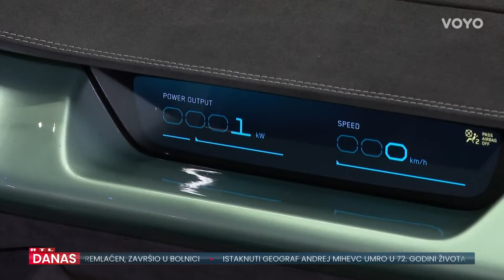Rimac otvorio vrata kampusa, predstavio novu Neveru: A gdje su robotaksiji? | RTL Danas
Mate Rimac otvorio je vrata svog Kampusa u Svetoj Nedelji i pokazao moćnu jurilicu vrijednu više od dva milijuna eura. No, što je s robotaksijima u koje su uloženi milijuni eura javnog novca? Po odgovore se zaputio Mario Jurič. Više pogledajte u videu